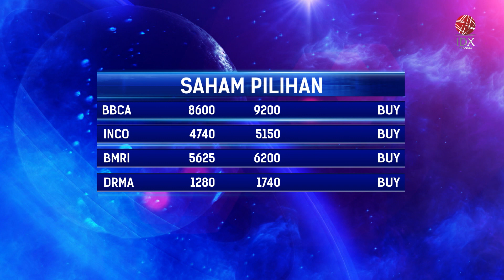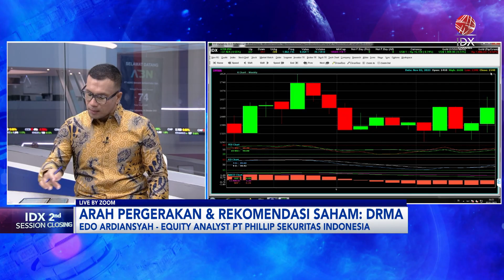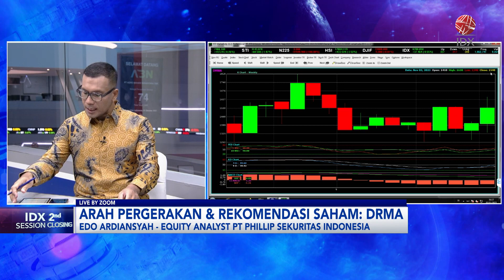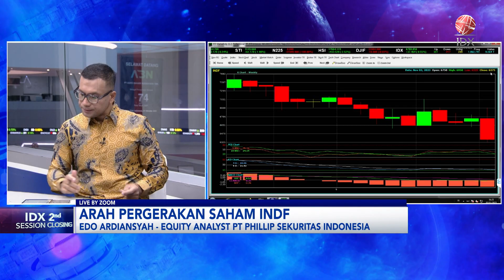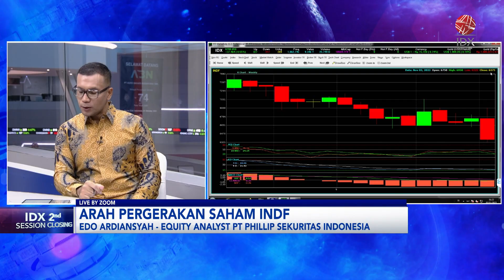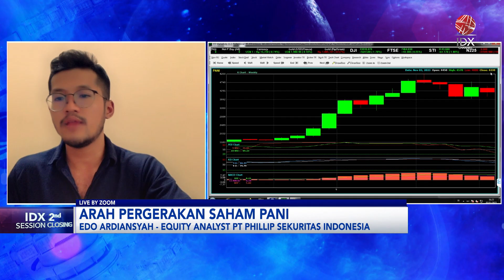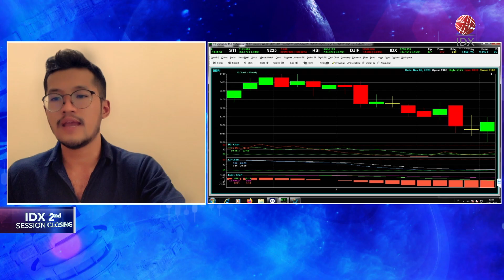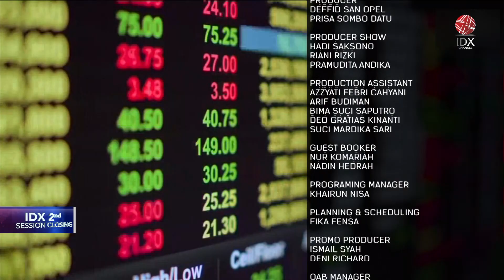Analisis Saham Pilihan: BBCA, INCO, Hingga DRMA | IDX CHANNEL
"Saksikan tayangan kami Official Youtube IDX Channel di Program 2nd Session Closing, Jumat (03/11/2023) dengan Tema Analisis Saham Pilihan: BBCA, INCO, Hingga DRMA".